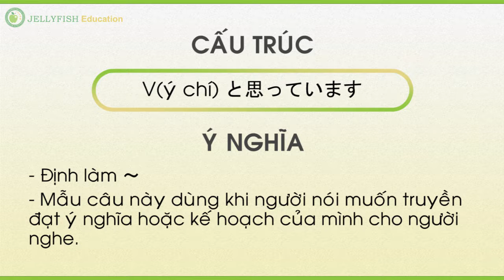Học Tiếng Nhật Online | Full 50 Bài | Bài 31 - P3 | JEVN